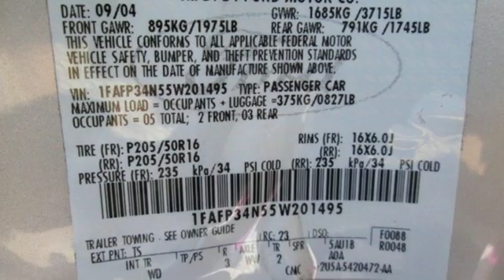2005 Ford Focus Springdale Fayetteville, AR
Year: 2005
Make: Ford
Model: Focus
Trim: 4dr Sdn ZX4 SE
Engine: 4 Cyl. 2.0L
Color: Silver
Mileage: 170301
Stock #: 5W201495
VIN: 1FAFP34N55W201495
P FUEL EFFICIENT 35 MPG Hwy/26 MPG City! SE trim. CD Player, CLOTH LOW-BACK FRONT BUCKET SEATS, 2.0L DOHC SMPI I4 DURATEC 20E ENGINE, A wonderful small car that's fun to drive. -Edmunds.com. 5 Star Driver Front Crash Rating. CLICK ME!WHY BUY FROM USWe are a Family owned and operated business that has been in NW Arkansas since 1946. We take pride in customer service and making sure every customer has a pleasant experience!OPTION PACKAGESEXPERTS RAVEEdmunds.com explains A wonderful small car that's fun to drive.. 5 Star Driver Front Crash Rating. 4 Star Passenger Front Crash Rating.Pricing analysis performed on 1/31/2019. Fuel economy calculations based on original manufacturer data for trim engine configuration.

Address:
3373 North College